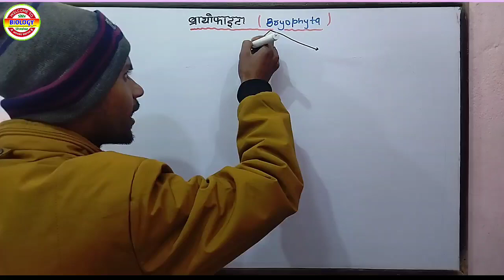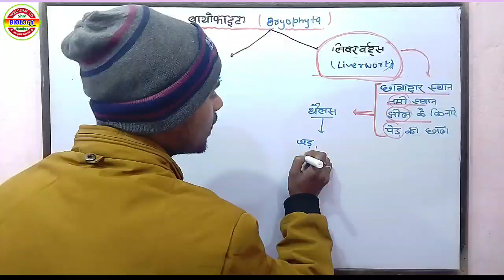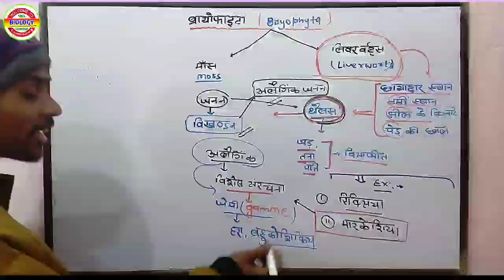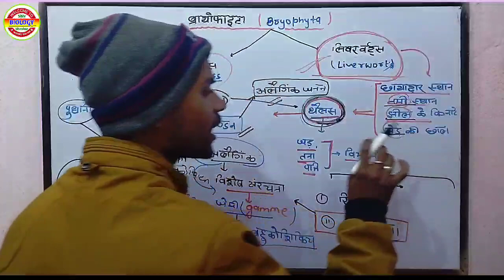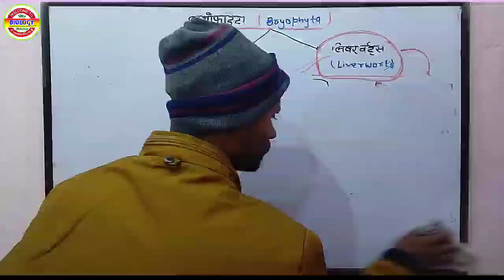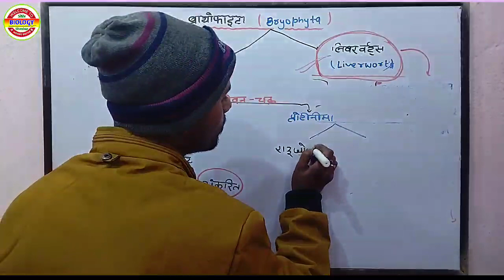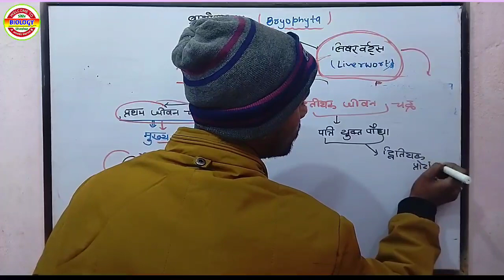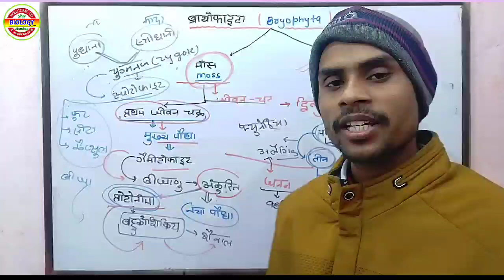BIOLOGY - Plant Kingdom🌱 ब्रायोफाइटा (लिवरवर्ट्स एवं माॅस) BCECE + NEET -2023